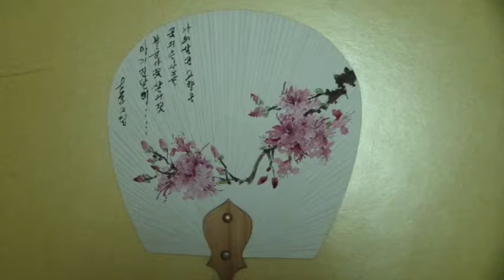SDV 0782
2012 화조화 진달래